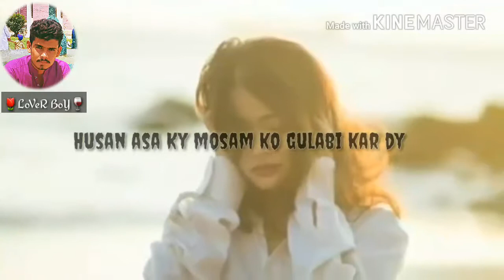Husan Asa Ky Mosam Ko Gulabi Kar Dy.